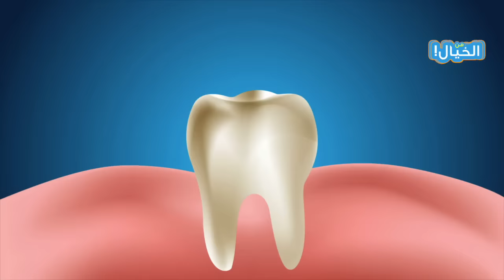في دقيقتين فقط - تبييض الأسنان بشكل طبيعي مع هذه الطريقة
دقيقتين اسبوعيا يساعدونك على تحويل أسنانك الصفراء الى اللون الأبيض
نحلم جميعا بالحصول على ابتسامة ساحرة واسنان لامعة وصحية ...

● وسع دائرة معارفك واكتشف العالم المحيط بك مع قناة ( اغرب )